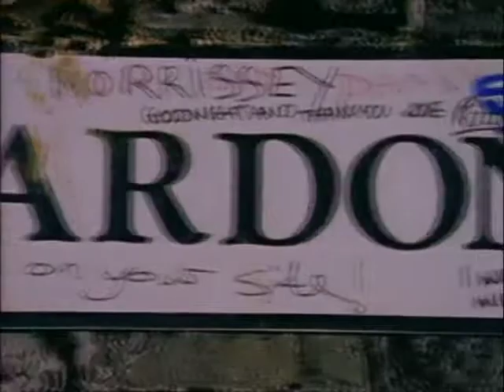Morrissey - We Hate It When Our friends Become Successful